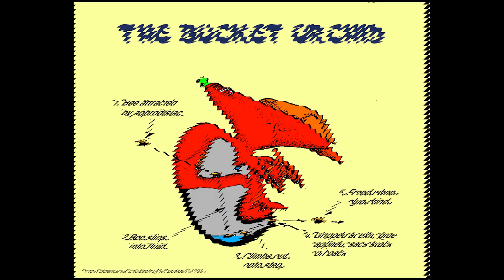Ep. 45: Let's Talk Creation Thanksgiving Special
At the end of November, the United States celebrates the Thanksgiving holiday. The beauty of creation is on display everywhere. Paul and Todd discuss the things in creation that remind them to be thankful.

Check us out on social media and consider donating to support this podcast

Please consider supporting this work by going or